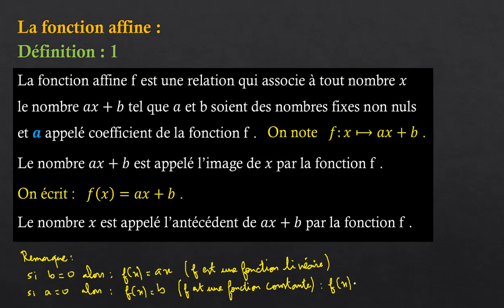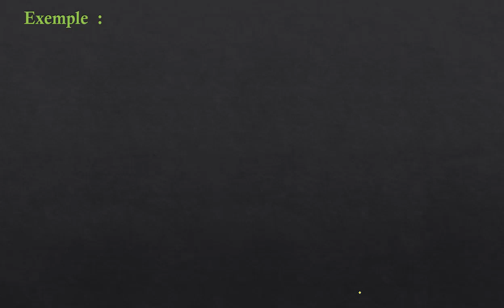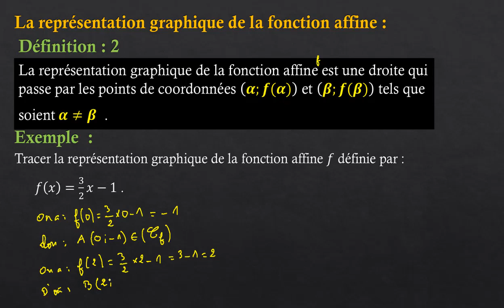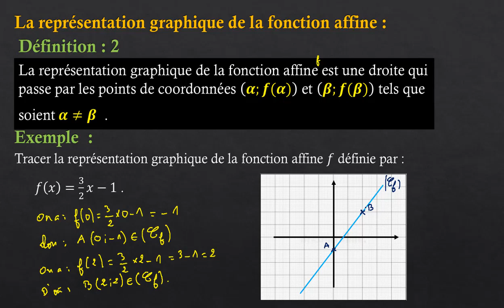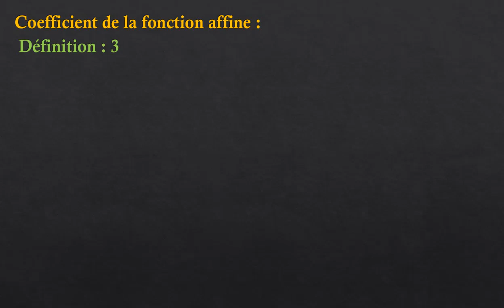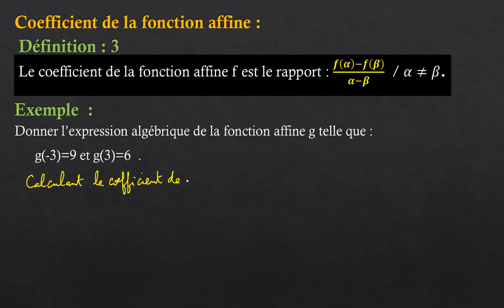fonction affine : définition . 3ème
toutes les généralités de la fonction affine